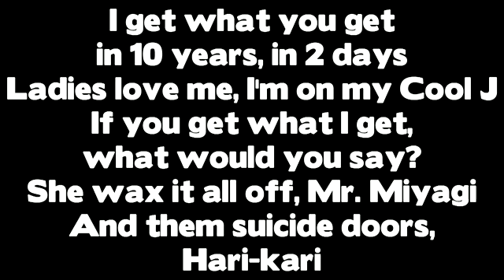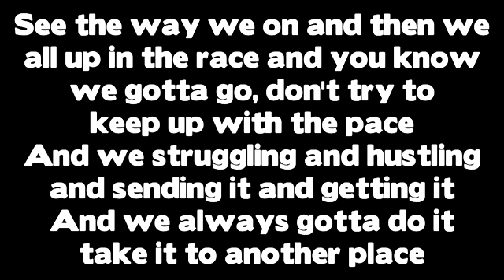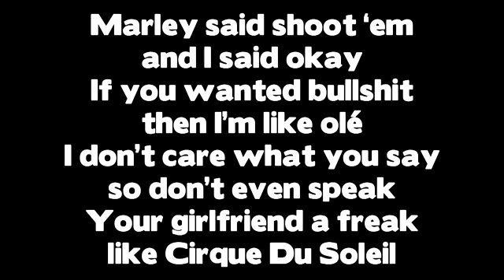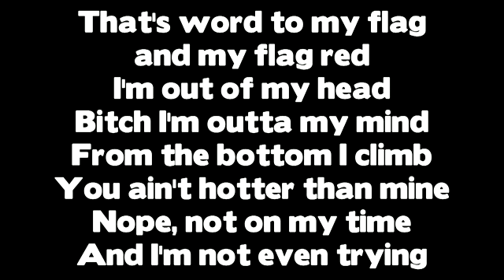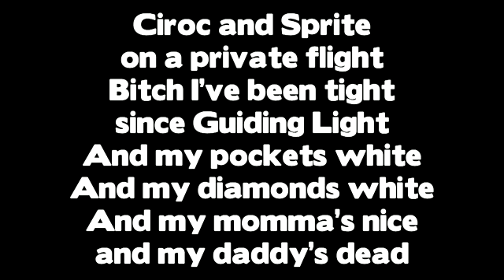Look At Me Now Chris Brown ft Lil Wayne Busta Rhymes Lyrics YouTube